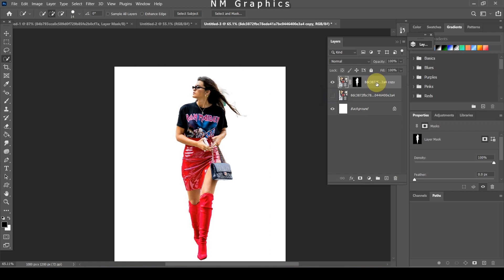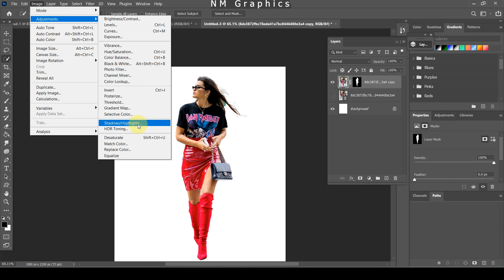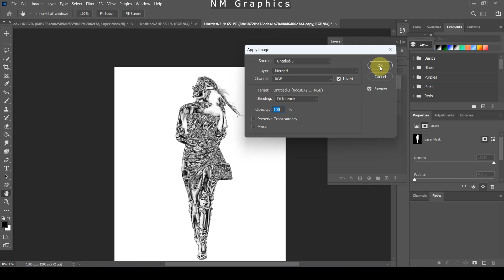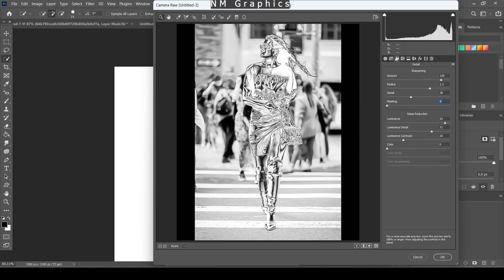Turn Anything into GOLD in Photoshop! | Photoshop tutorial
Welcome to our Photoshop YouTube channel, where creativity meets innovation! In this channel, we dive deep into the world of Photoshop, unlocking its limitless potential and empowering you to create stunning visual masterpieces.